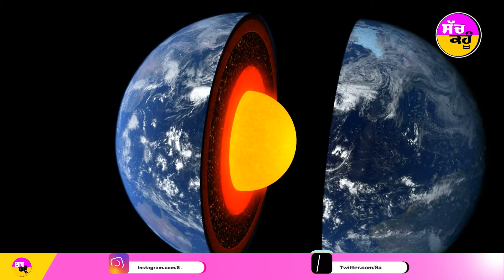Taiwan Earthquake | 6 घंटे में 80 झटके, China Japan Philippines में भी कांपी धरती | Hualien County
China-Japan and Philippines

ताइवान में इस महीने फिर से बड़ा भूकंप आया। देश के पूर्वी तट पर सोमवार शाम 5 बजे से रात 12 बजे के दौरान 80 से ज्यादा बार झटके महसूस किए गए। इनमें सबसे ज्यादा तीव्रता 6.3 और 6 दर्ज की गई। भारतीय समय के मुताबिक, ​ये दोनों झटके रात 12 बजे के आसपास कुछ मिनटों के अंतराल पर आए। ताइवान में तब रात के 2:26 और 2:32 बजे थे।

मौसम विभाग ने बताया कि भूकंप का केंद्र पूर्वी काउंटी हुलिएन में धरती से 5.5 किलोमीटर नीचे था। भूकंप के कारण हुलिएन में दो इमारतों को नुकसान पहुंचा है। इनमें एक बिल्डिंग ढह गई, तो दूसरी सड़क की तरफ झुक गई। जापान, चीन और फिलिपींस में भी हल्के झटके महसूस किए गए। फिलहाल किसी नुकसान की खबर नहीं है।

Taiwan's capital was hit by a series of earthquakes overnight into the early hours of Tuesday, with the Central Weather Administration saying the strongest was a magnitude-6.3 tremor originating in eastern Hualien.

The first strong quake -- a magnitude 5.5 -- hit on Monday at around 5.08 pm local time (10 pm Indian Time), according to Central Weather Administration. It could be felt in the capital, Taipei.

That was followed by a series of aftershocks and quakes, with two intense tremors hitting one after another around 2:30 am local time (12:00â€ïam Indian Time) Tuesday, according to AFP reporters and witnesses in Taipei.

Five earthquakes struck Shoufeng Township, Hualien County, in eastern Taiwan on Monday within just 9 minutes, as reported by Central News Agency Focus Taiwan.